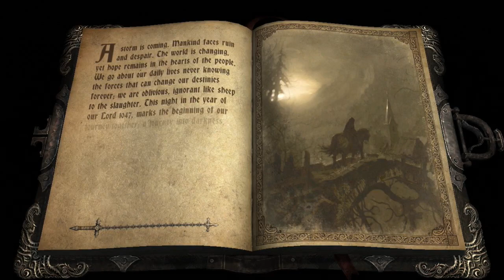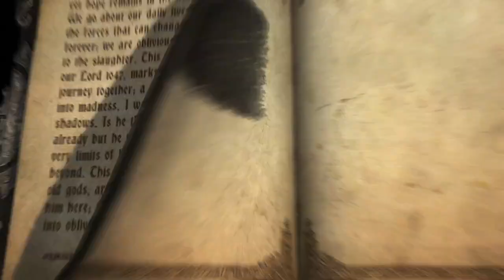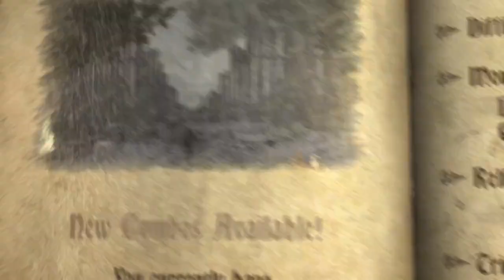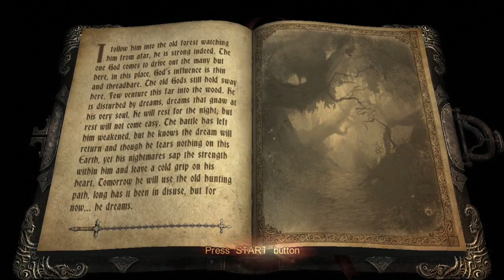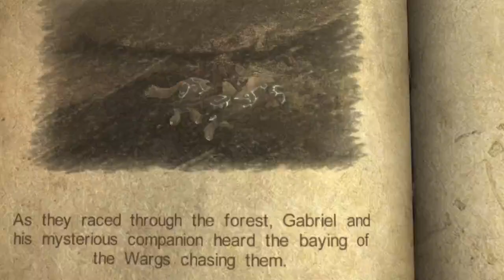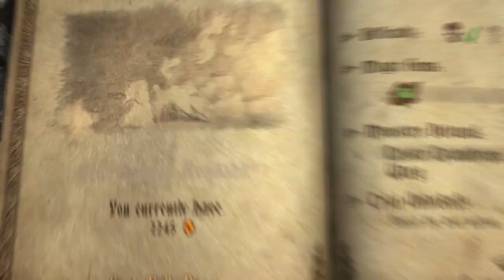Castlevania Lords of Shadow │ Part 1: Game Play │ Backlogged Games